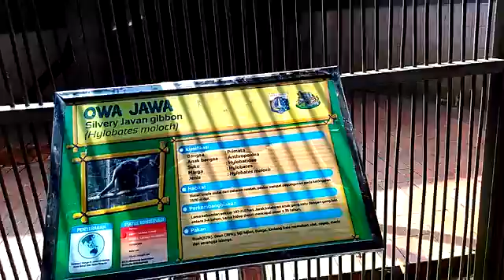hewan primata yang dilindungi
Hewan - hewan primata ini dilindungi karena hewan ini hampir punah keberadaannya